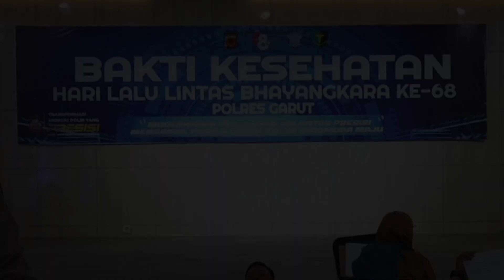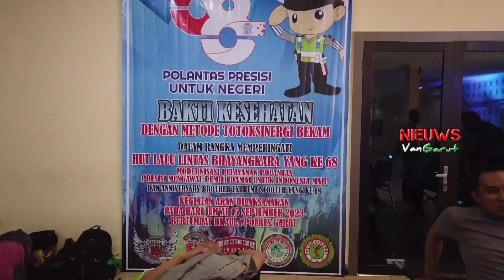Donor Darah HUT Lantas Ke 68